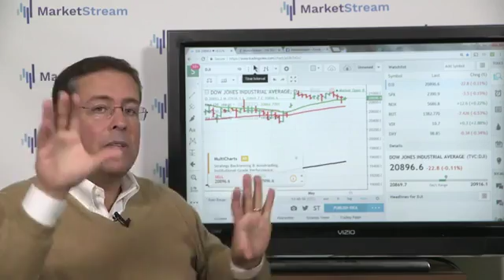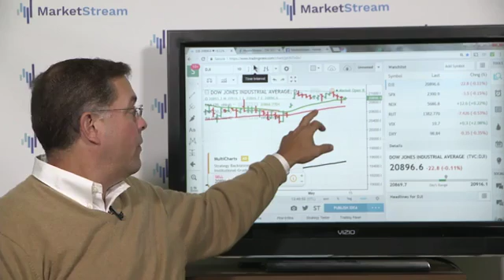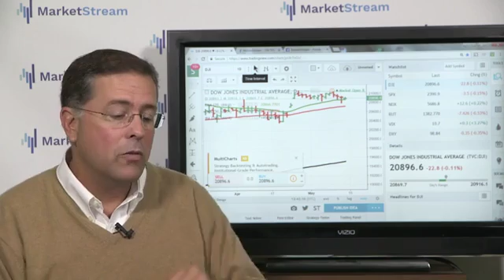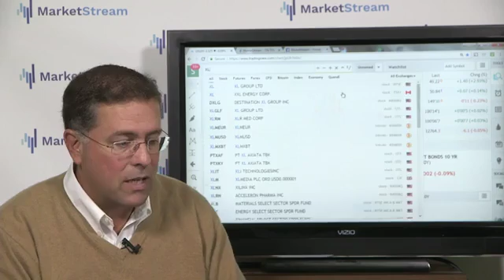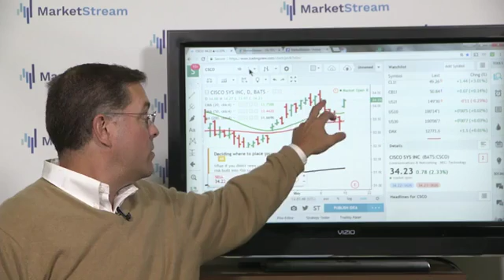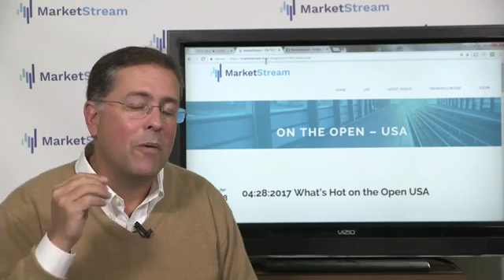05:15:2017 What's hot on the open USA